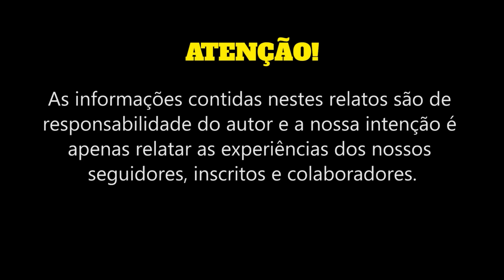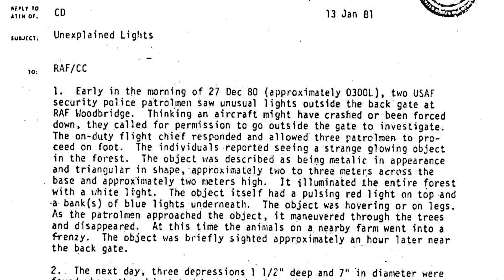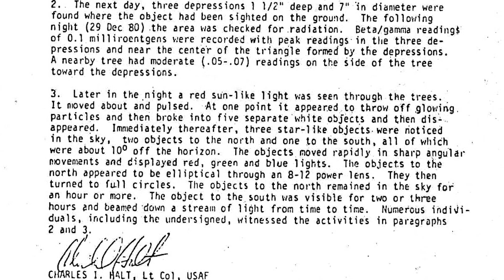RELATOS UFOLÓGICOS DE NATAL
Programa onde abordamos três casos de OVNIs ocorridos durante o Natal de 1980, em três países diferentes: Portugal, Inglaterra e Brasil. São casos bem interessantes, sendo que um deles envolve militares da Base Aérea de Bentwalters, na Inglaterra. Vale à pena assistir este vídeo com estes inusitados relatos ufológicos natalinos!